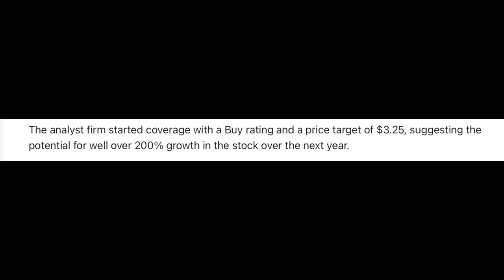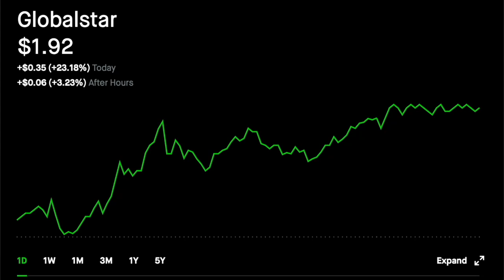GLOBALSTAR 🔥 PULLBACK COMING‼️GSAT STOCK ANALYSIS STOCK CONTRACTS